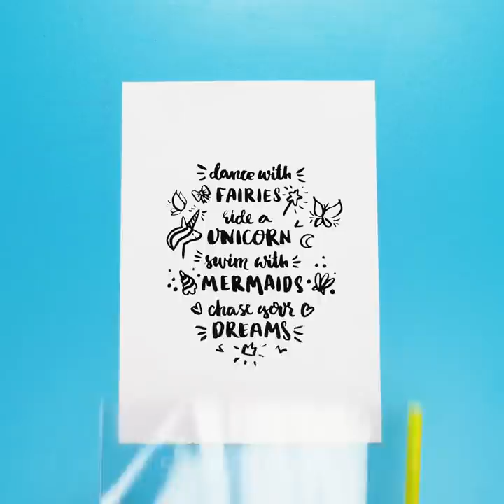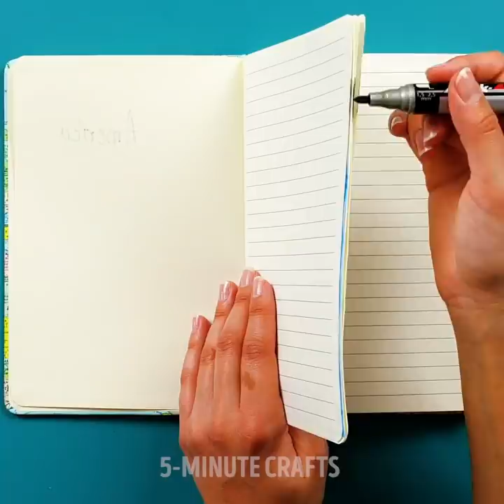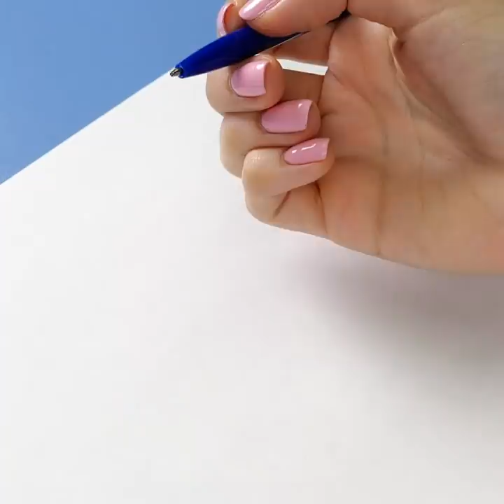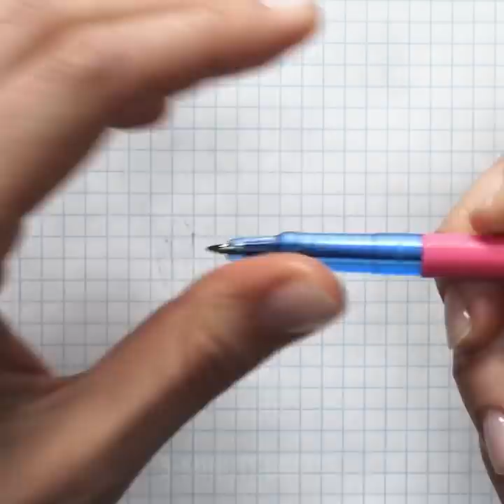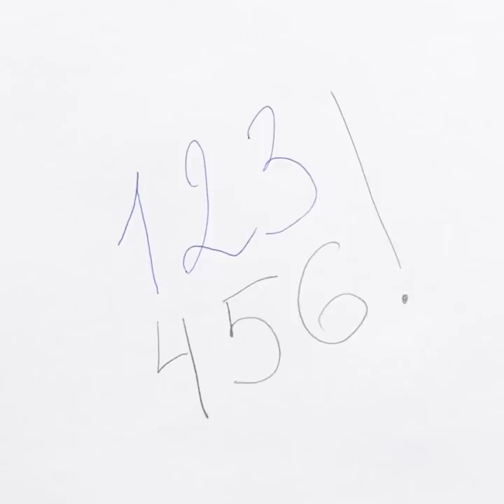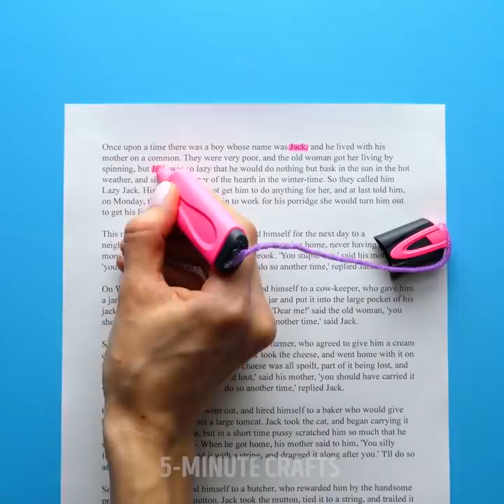30+ STATIONERY HACKS and crazy office ideas to have fun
Timestamps:
0:05 Office game
0:45 Drawing idea
1:35 Fan craft
2:32 Picture idea
3:17 Ideal circle